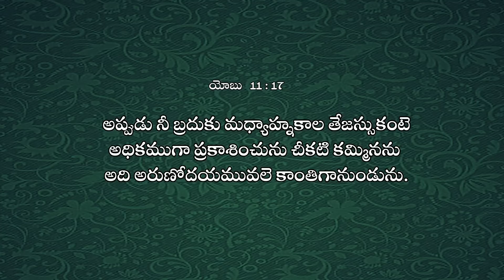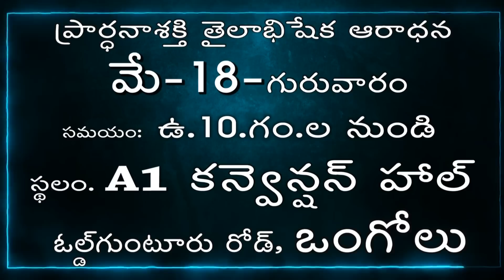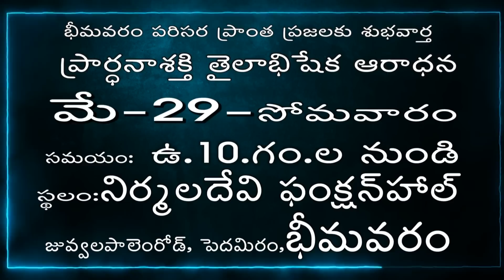Live EP-1446(15-05-2023) ఈరోజు వాగ్దానం || Power Of Prayer || pradhana shakti || essku foundation